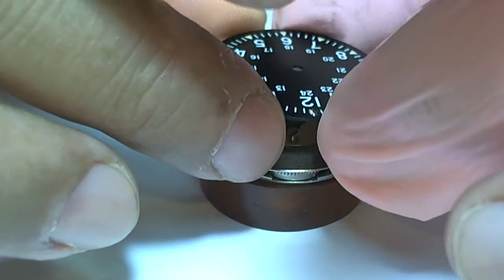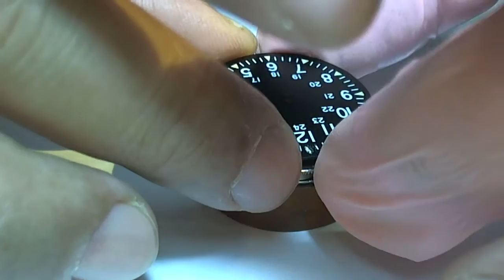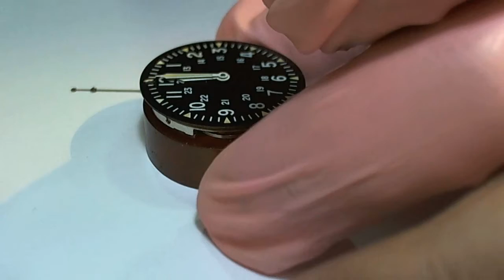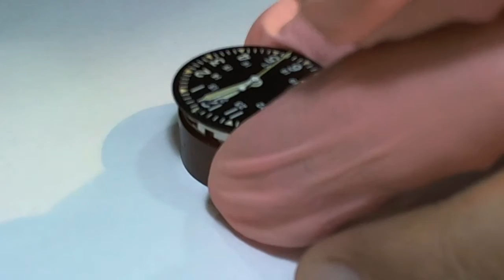十點九分鐘錶HAMICTON DAAA25-72-D0458 APRIL 1973 美國陸軍軍錶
HAMICTON DAAA25-72-D0458 APRIL 1973 美國陸軍軍錶